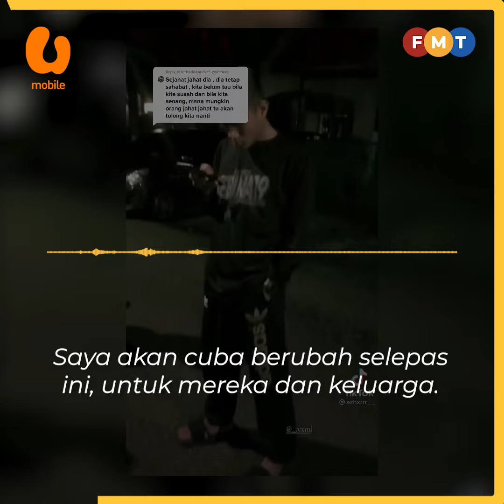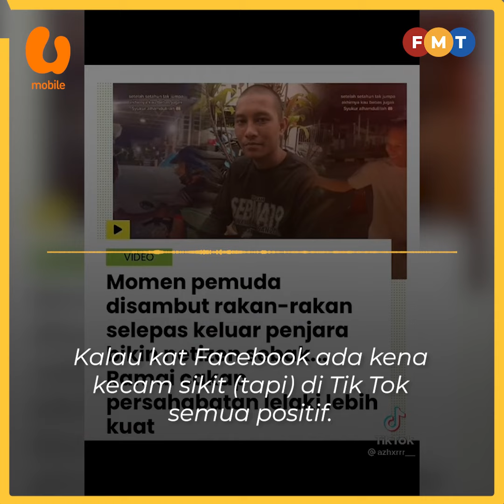Setahun di balik 'tirai besi', lelaki sebak disambut rakan saat bebas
Video Nor Syarizan keluar dari penjara disambut abang dan rakannya mendapat tontonan lebih sejuta di TikTok.